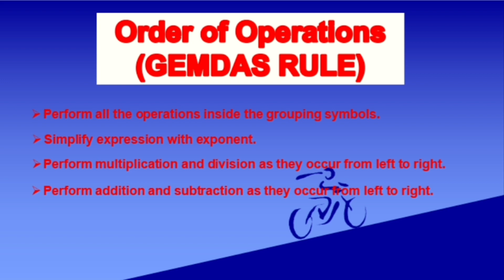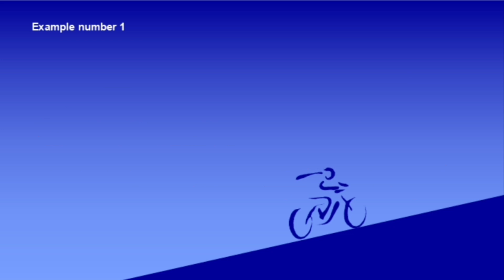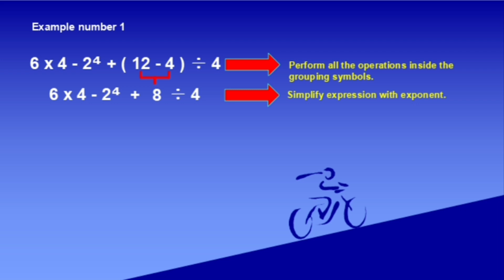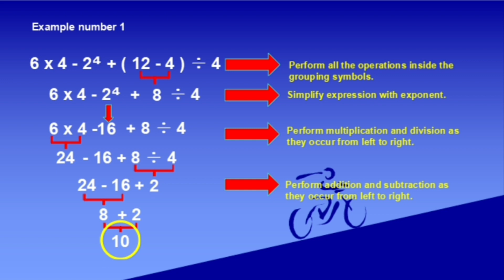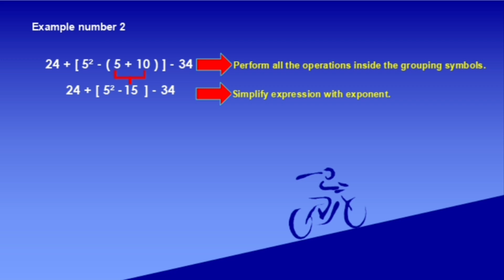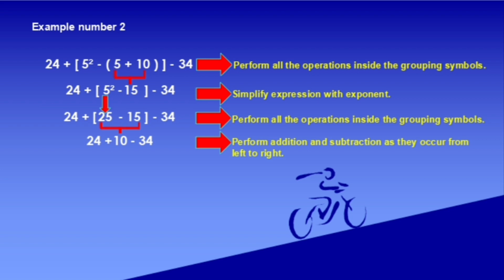MATH 6 ORDER OF OPERATIONS GEMDAS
MATH 6
QUARTER 2
WEEK 6
ORDER OF OPERATIONS
grouping
exponent